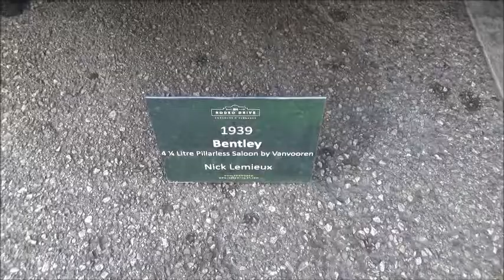1939 Bentley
A stunning 1939 Bentley on display at the 2017 Rodeo Drive Father's Day car show in Beverly Hills, California.